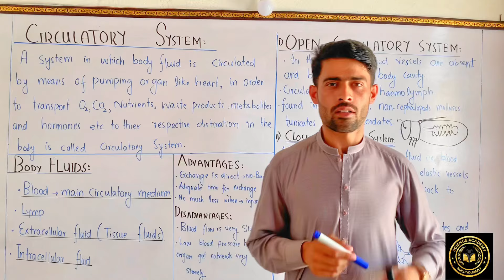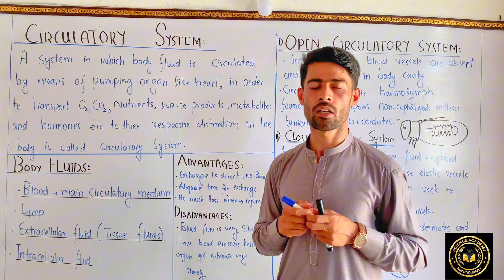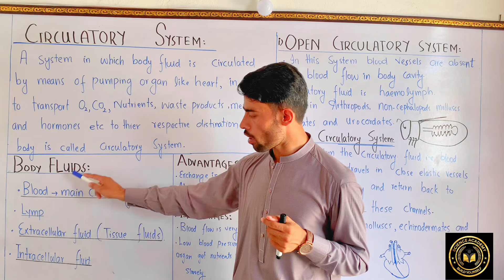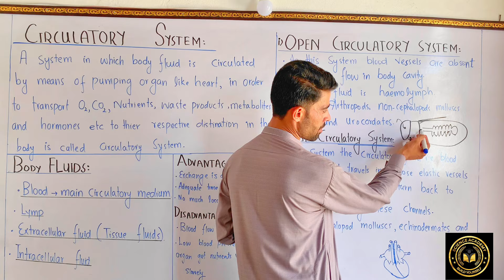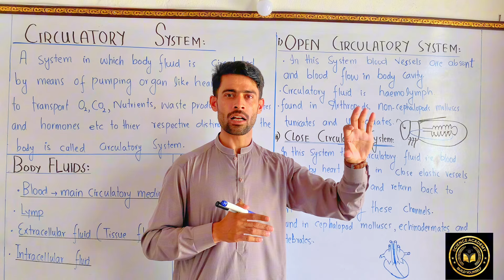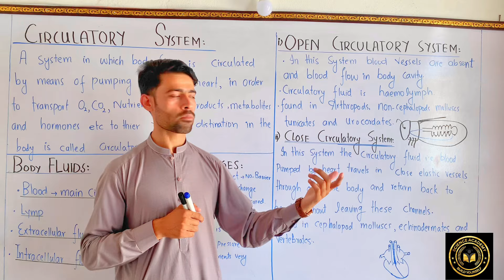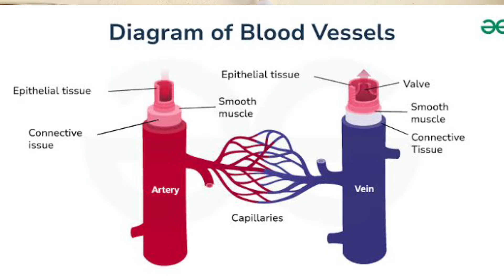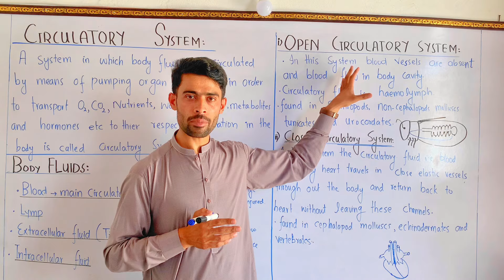Open vs close circulatory systems | Insect circulatory system | human circulatory system